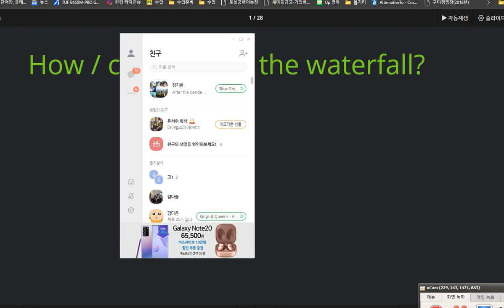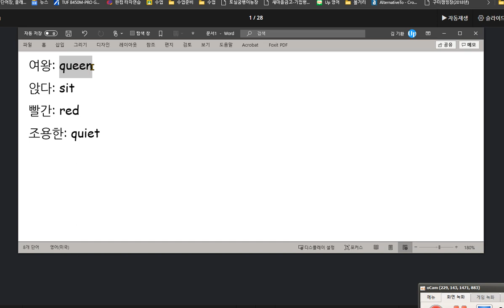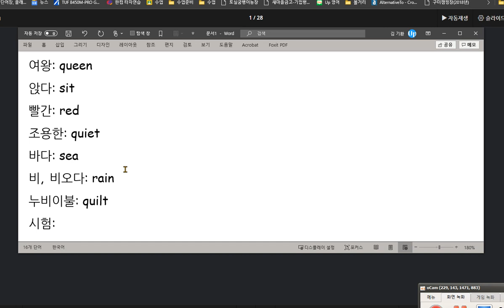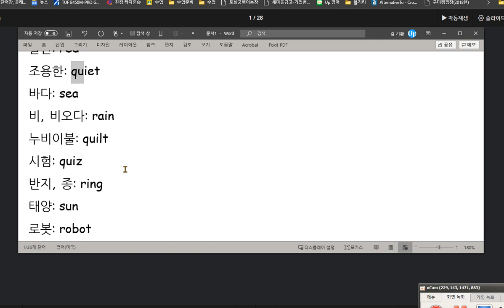김한결 2020 09 02 칭찬